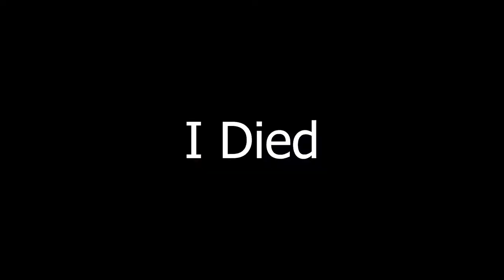I'm using autotune in Valorant (Failed moments)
If you want videos like these

When this Channel goes 100
I will answer your question on the
comments section.